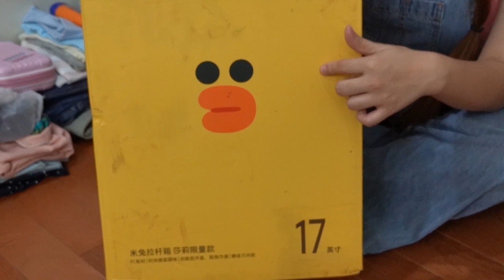คุ้มหรือไม่คุ้ม? รีวิวกระเป๋าเดินทาง Line Friends น้องเจี๊ยบ Sally I ชวนมาช้อป